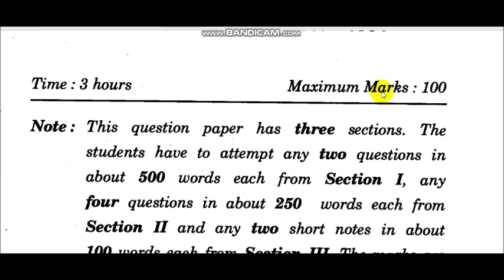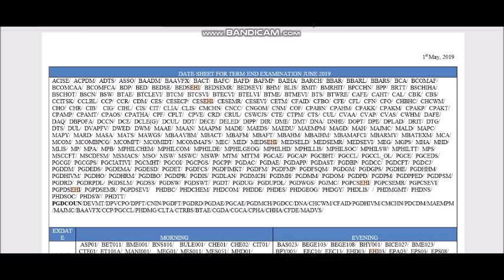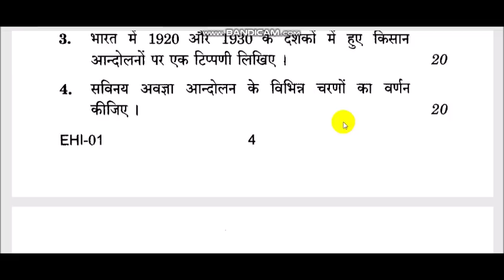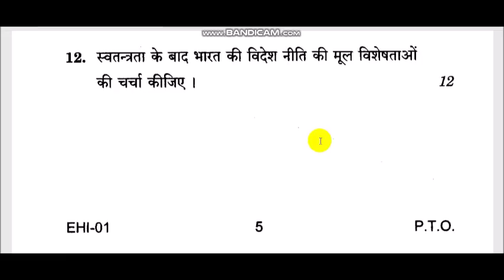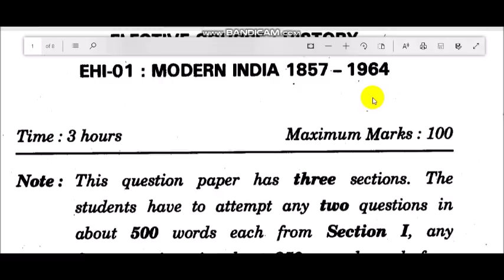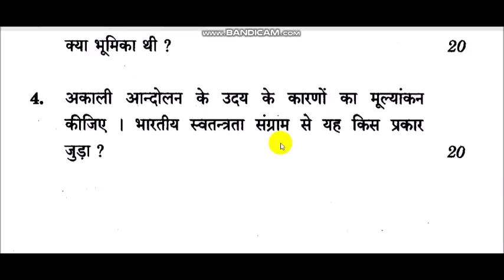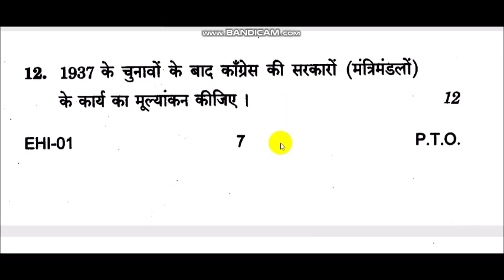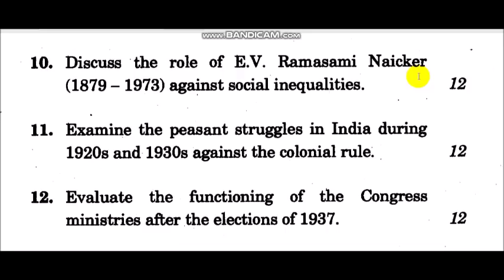EHI-01 OLD QUESTION PAPER